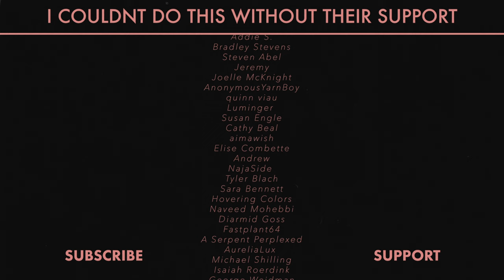The French Dispatch // Simone, Naked, Cell Block-J Hobby Room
I have no idea if there is an audience for this, but I loved The French Dispatch and the moment I heard this track I knew I was going to cover it, even if no one watches it. I hope you like it.